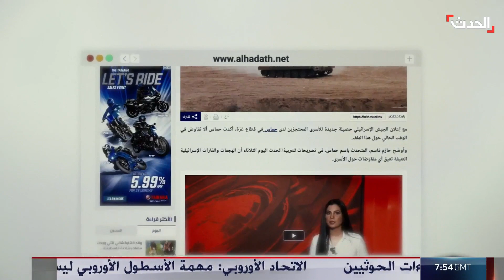التاسعة عشرة | غضب في لبنان بعد مقتل "باسكال سليمان".. وإيران تعيد قنصليتها في دمشق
التاسعة عشرة | غضب في لبنان بعد مقتل مسؤول حزب القوات اللبنانية باسكال_سليمان بعد اختطافه في سوريا .. و إيران تعيد قنصليتها في دمشق وتكرر اتهام واشنطن بالمسؤولية